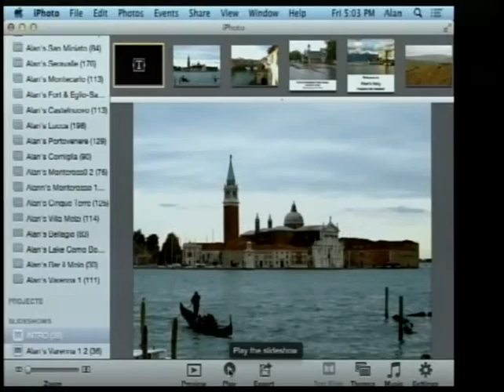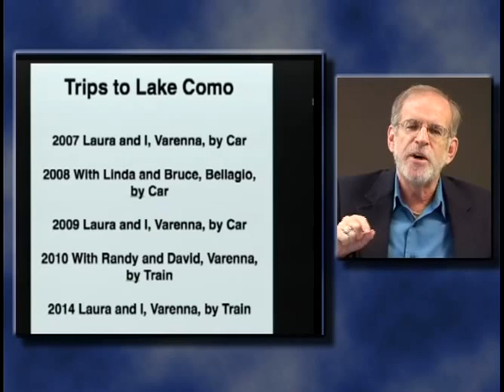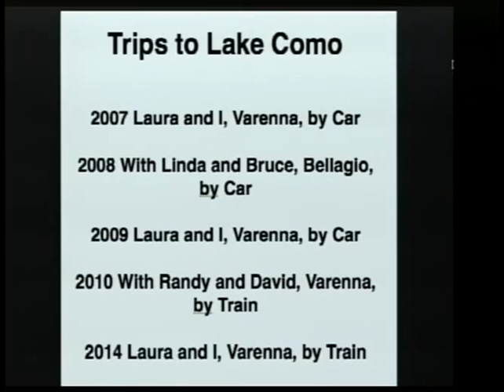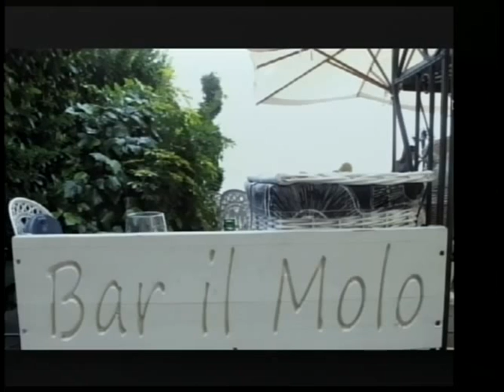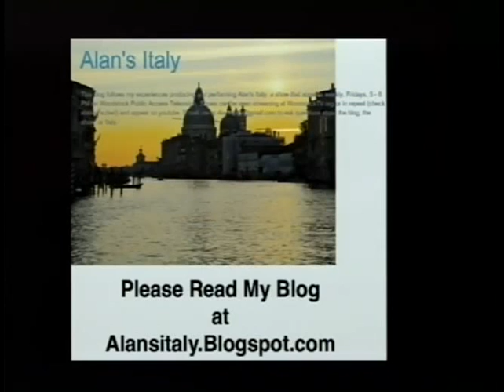Alan's Italy Show # 98: Varenna on Lake Como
An in depth look at the most charming town on Lake Como, Varenna, located on the eastern shore. Focussing on the stunning sights on the lake, the picturesque streets of the town, two of the best restaurants, and a couple of outstanding hotels.